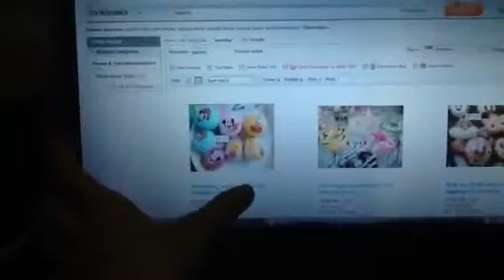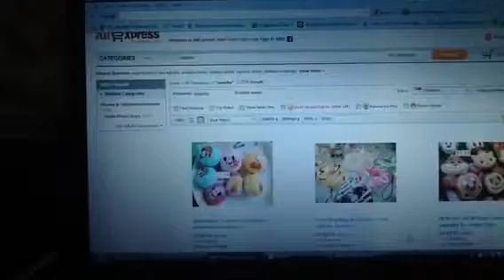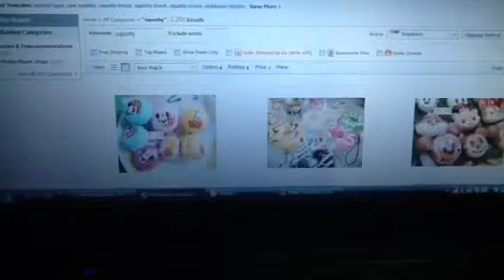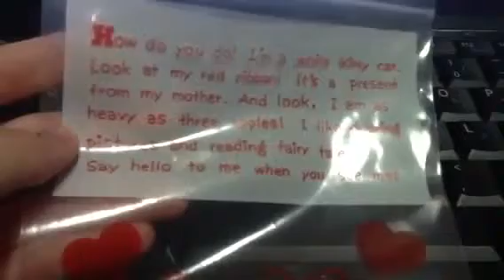Cheap website where you can get squishies!96